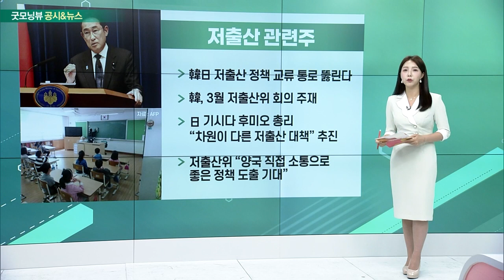우크라 재건 관련주, 저출산 관련주, 디자인 관련주, LG디스플레이_공시&뉴스 (20230615)